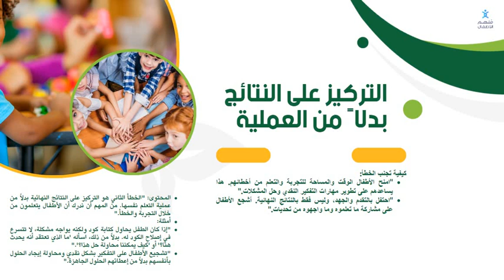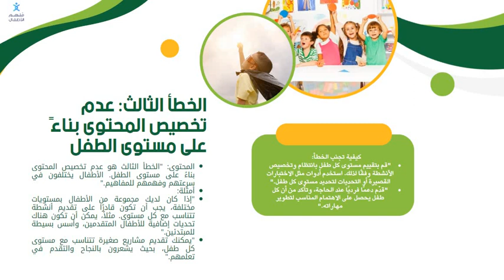3 اخطاء تجنبها | دوره مدرب اطفال البرمجة | المحاضرة 5